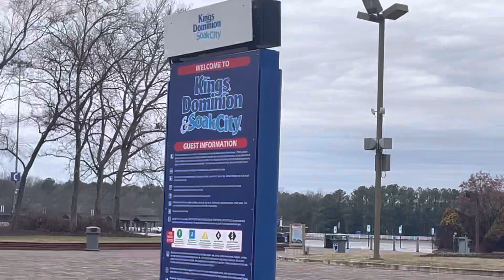Kings Dominion entrance Plaza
This is the Entrance Plaza of Kings Dominion, an Amusement Park located in Doswell,
Virginia. The park was Founded in 1975 by Family Leisure Centers, a joint venture between Top Value enterprises and Taft Broadcasting Company of Cincinnati, Ohio The park is owned by Cedar Fair.